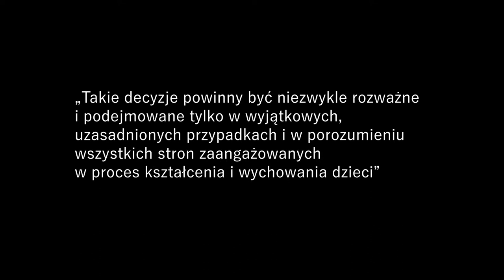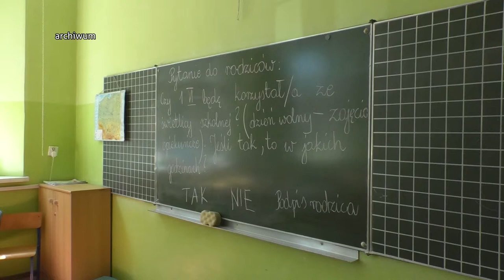TVS SILESIA FLESZ 04.06.2018